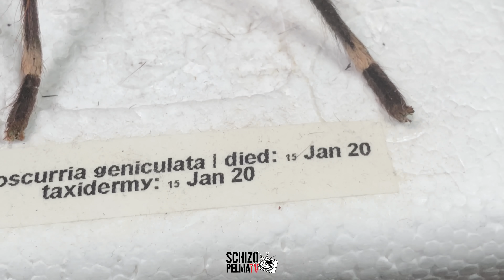Parang buhay ulit siya, Caribena versicolor Taxidermy - Forever na.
Pumanaw na si Caribena versicolor - di ko alam kung paano at bakit. Akala ko magmo-moult lang pero more than a week ng nakatihaya, sayang.. ang ganda pa man din niya..

So, tinaxidermy ko na siya para lagi pa rin siya nasa SPTV!

Salamat guys.. at ingat lagi!